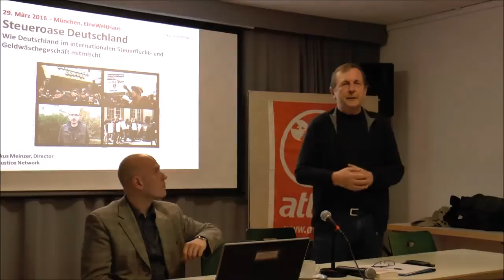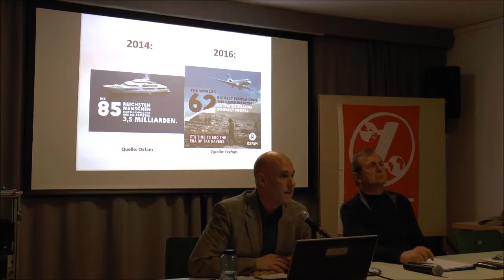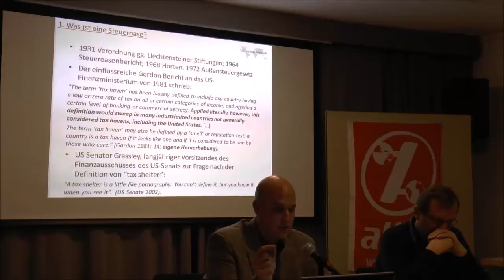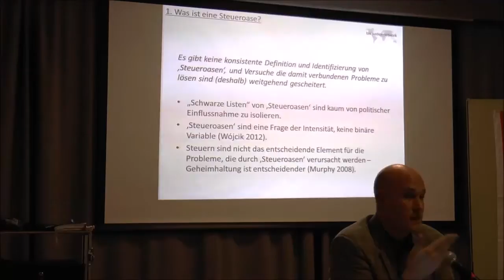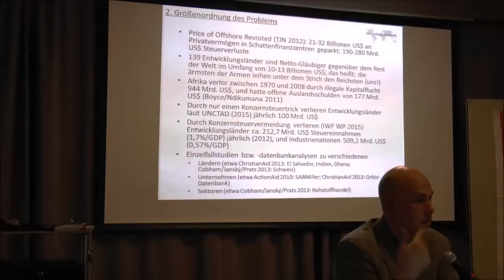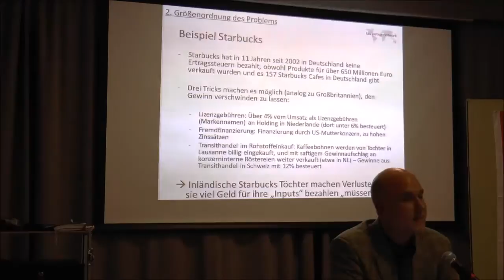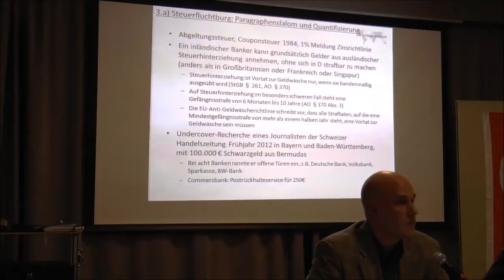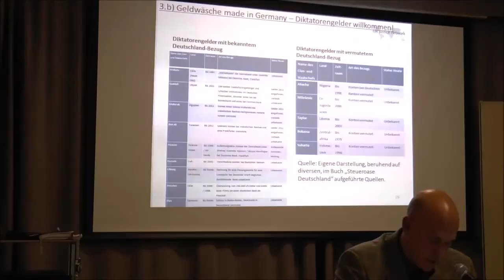Steueroase Deutschland - Markus Meinzer am 29.03.2016 bei Attac München - Teil 1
Als Panama Papers enthüllt die SZ die Machenschaften von Mossack Fonseca in Panama wie Promis, Superreiche und Kriminelle Steueroasen nutzten.

In diesem Vortrag erklärt Markus Meinzer, wie Deutschland nicht bloß  Opfer der Steueroasen, sondern längst selbst Teil des Problems ist. Er  skizziert, wie eine faire Finanzarchitektur für das 21. Jahrhundert  aussehen kann und welche Rolle Deutschland bei ihrer Durchsetzung  spielen könnte.Markus Meinzer arbeitet für das Netzwerk  Steuergerechtigkeit (Tax Justice Network), das sich für eine am  Gemeinwohl orientierte Finanzpolitik einsetzt. Das von ihm 2015 im Beck  Verlag veröffentlichte Buch erregte große Aufmerksamkeit und fand Echo  in überregionalen Medien wie Spiegel, Deutschlandradio und Tagesspiegel.

In Deutschland sieht man sich gerne als Opfer seiner europäischen  Partner. Doch im Kampf um Investoren und im Buhlen um das internationale  Finanzkapital wird auch hierzulande bei den Steuertricks der Konzerne  weggeschaut, rollt man Schwarzgeld den roten Teppich aus und bleiben die  Aufsichtsbehörden zu schwach, um dem Treiben Einhalt zu gebieten.